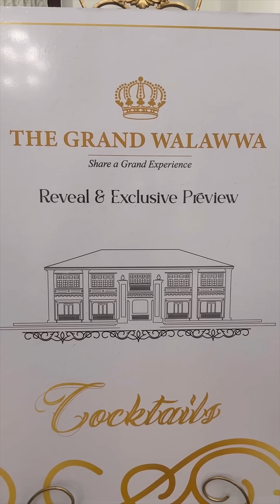කෑගල්ලෙ open කරපු අලුත්ම villa එක 😱 | Grand opening of The Grand Walawwa in Kegalle 🤩